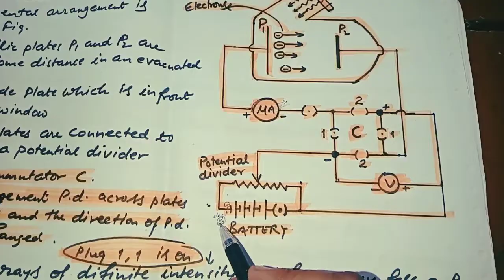Photoelectric effect XIIth ISC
ISC physics
ch-23
Photoelectric effect